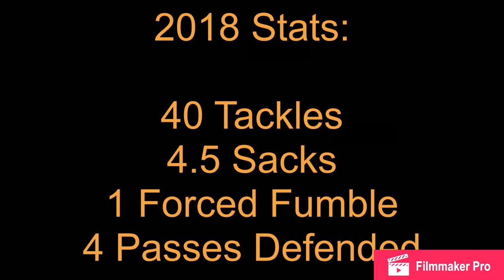Genard Avery 2018 Highlights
Genard Avery was a rookie this season. He played in all 16 games, and started in 5 of those games. He had an amazing start to his career.